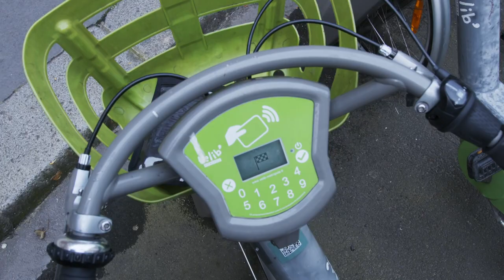Wearables : Free your daily life!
Free your payment, access and mobility with IDEMIA's fully customizable wearables